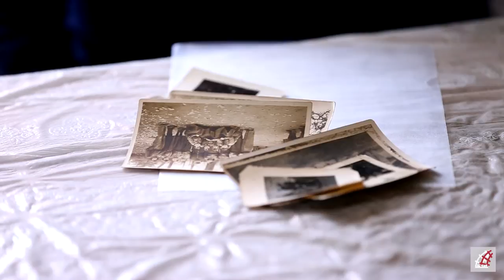Bolesław Ledzian - wywiad - kołchozy i żołnierze rosyjscy w Lubieszewie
Sprostowanie:
W filmie pojawiło się błędne imię. Wywiad został przeprowadzony z p. Bolesławem Ledzianem.